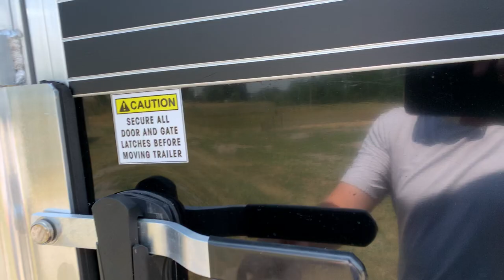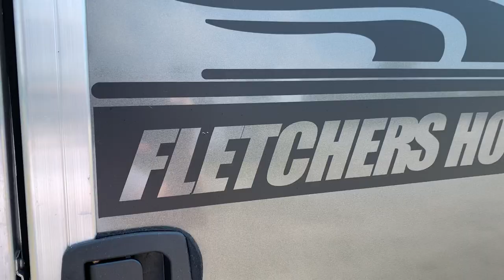NEW 2020 Fletcher 14ft 2 horse Straight load with Ramp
Check out this new gorgeous 2 Horse trailer with the brand new style ramp!